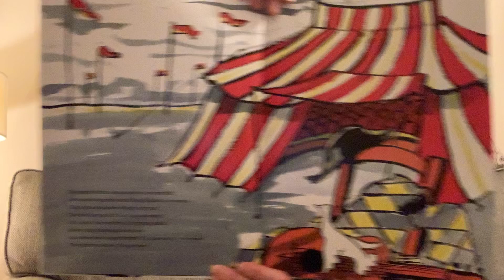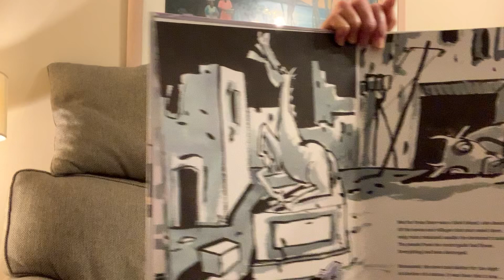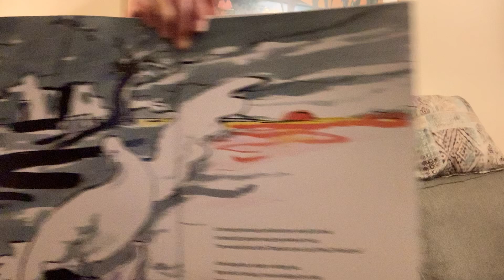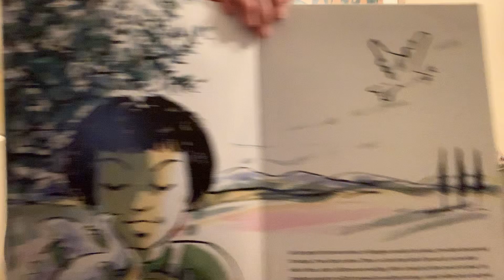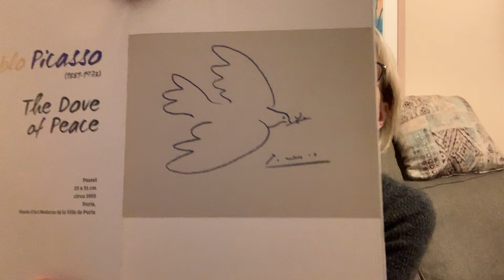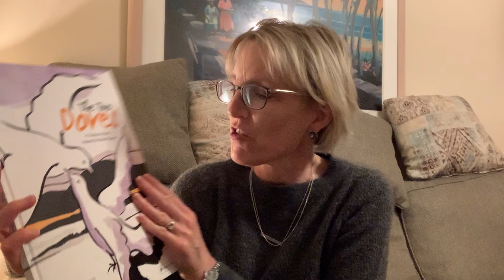The Two Doves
Author Geraldine Elschner Illustrator Zaire